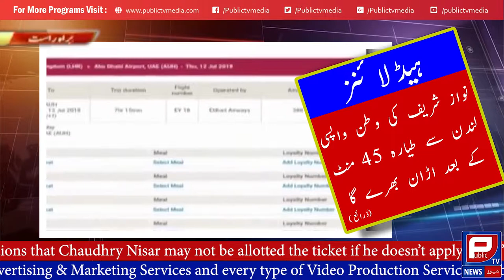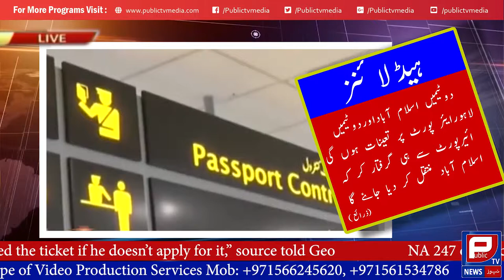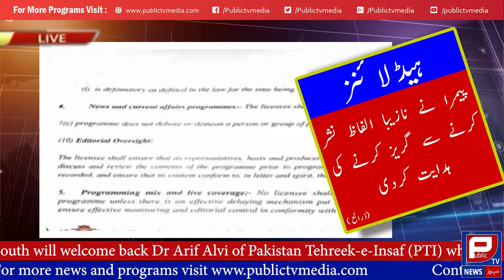Breaking New by Aamer Habib | NAB Strategy For The Arrest of Nawaz Sharif | Public TV Media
Don't Forget to watch Public TV News, Public TV Media, Aamir Habib Programs, NAB Strategy For The Arrest of Nawaz Sharif